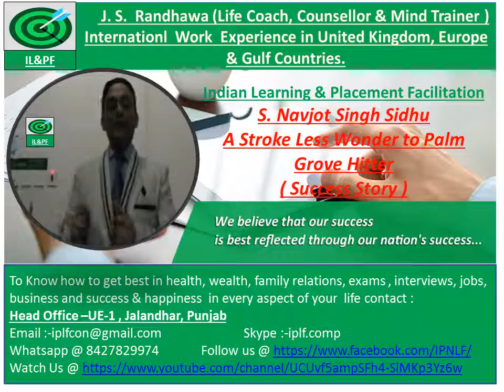Navjot Singh Sidhu Success Story - Stroke Less wonder to Palm Grove Hitter By Jaswinder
A small Story about S. Navjot Singh Sidhu ( From Stroke Less Wonder to Palm Grove  Hitter )